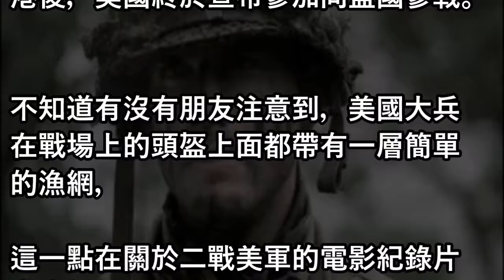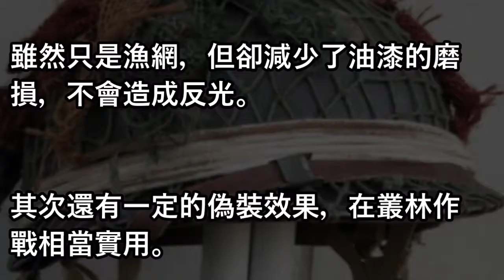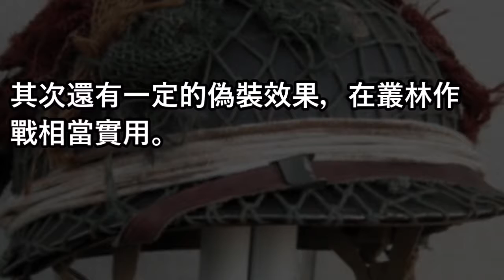挽救了20萬美軍生命的發明！為什麼美軍頭盔上有一層漁網？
振奋人心! 中国在建航母或搭载“王牌技术”, 直追美国福特航母!